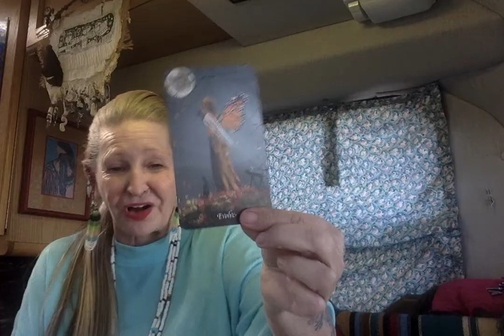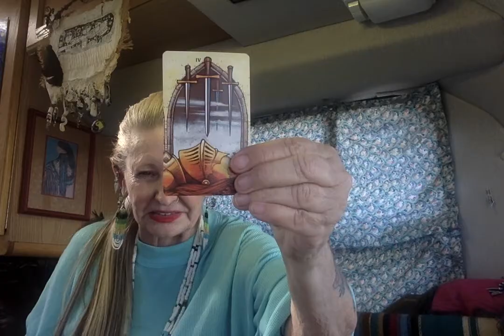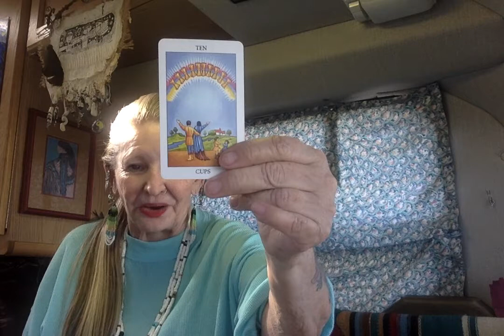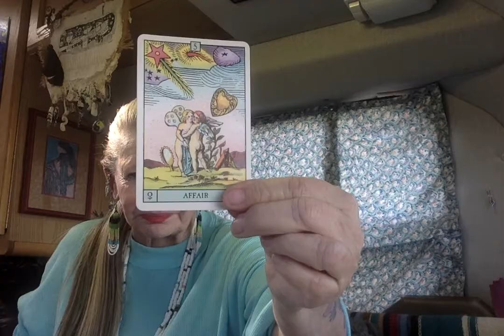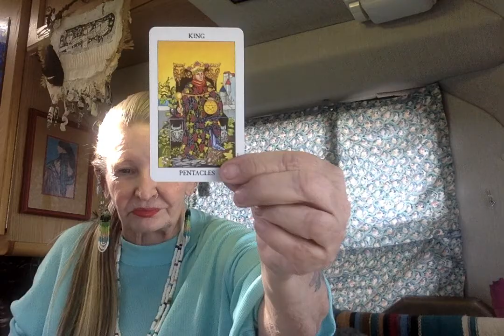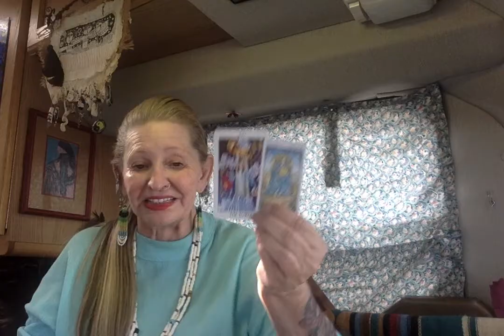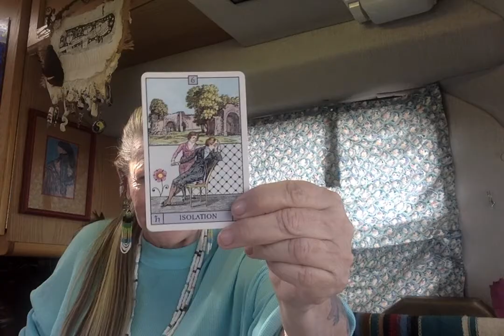Todays Energy with the Ongoing Saga. ----- Ganga Tarot -